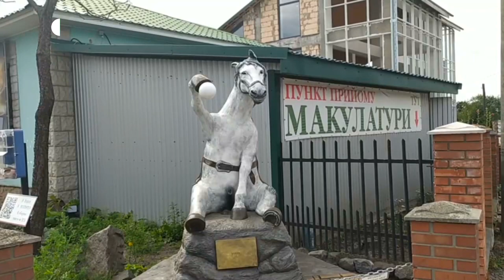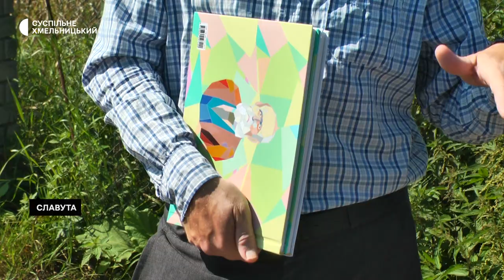Кінь Хорсе збирає в Славуті допомогу бійцям ЗСУ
Кінь Хорсе збирає в Славуті допомогу бійцям Збройних сил України. Це скульптура місцевого митця Миколи Мельничука, яку сам автор називає артприколом. Встановили Хорсе на території приватного магазину волонтера Анатолія Казімірова, який розповів Суспільному: раз у місяць в присутності свідків відчиняють скриньку для пожертв та віддають гроші волонтерській організації «Бойові бджоли», яка безпосередньо каже Анатолій Казіміров співпрацює з бойовими підрозділами ЗСУ.